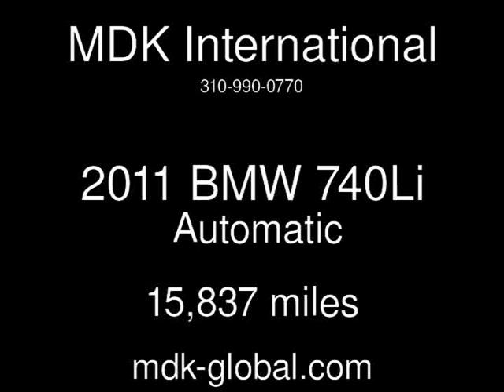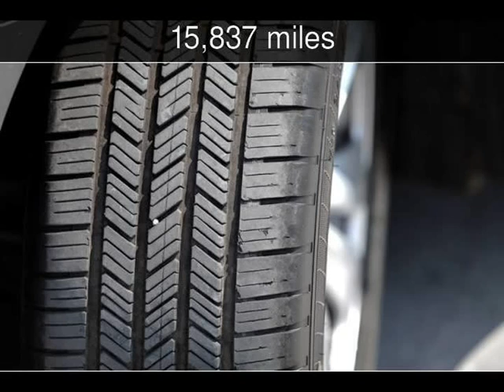2011 BMW 740Li Used Cars - BURBANK,California - 2013-05-21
See more details about this used car This 2011 BMW 740Li with 15,837 miles is for sale at MDK International.